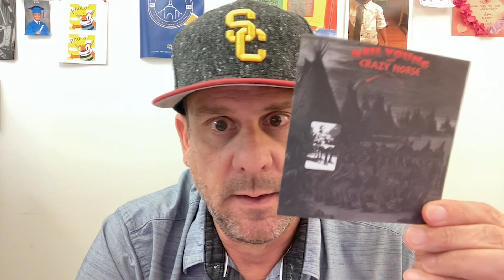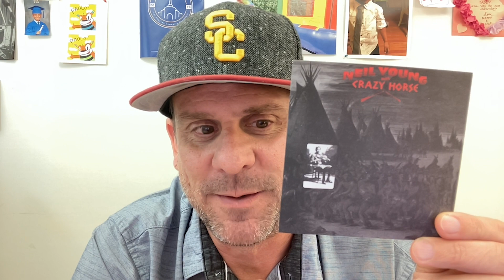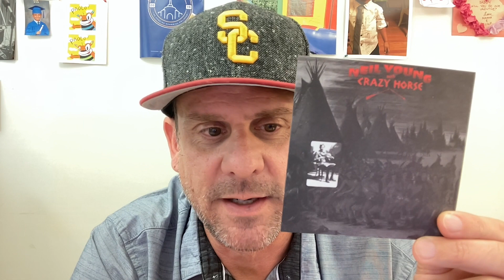Today on Too Much Neil Young - Broken Arrow